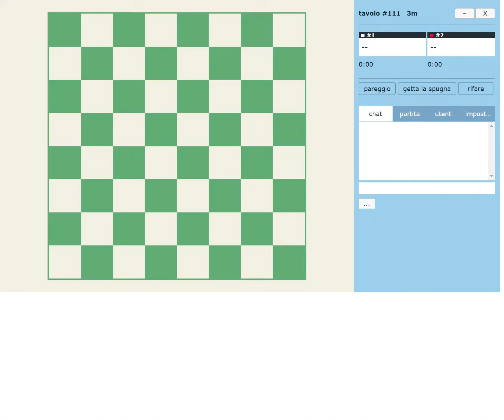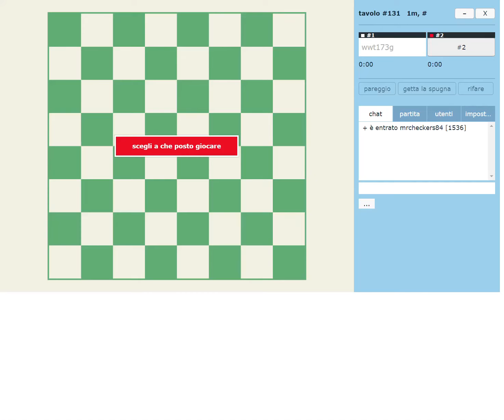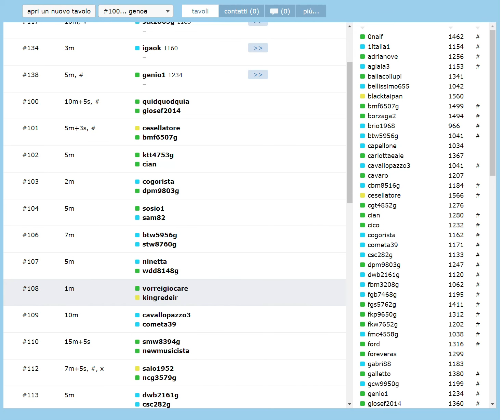Sfide a dama su playok con finale all'ultimo decimo di secondo